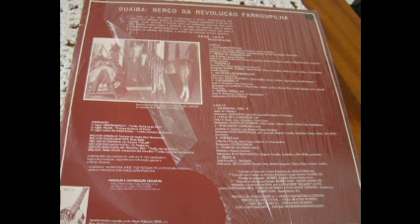Pêlos - José Claudio Machado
Reculuta Da Canção Crioula - 2ª Edição - Novembro de 1985
"Recutando a potrada corro as varas da mangueira No bate patas do campo"
Ritmo: Chamamé
Conquistou o prêmio de 2º Lugar (Troféu Guitarra de Prata), Melhor Intérprete.
Músicos:  Bombo Leguero (Renato Dias), Violão (Marco Dias e Andrei), Gaita (Élio Xavier "porca veia")
Também interpretada no CD Campesino - 1997 E No Meu Rancho CD2 - 2008. E por Joca Martins no Clássicos da Terra Gaúcha CD 2 - 2003. Pelo conjunto Os Serranos na voz do Zé Cláudio no disco Isto é Os Serranos - 1987.
▬▬▬▬▬▬▬▬▬▬▬ஜ۩۞۩ஜ▬▬▬▬▬▬▬▬▬▬▬▬▬
Recrutando a potrada corro as varas da mangueira.
No bate patas do campo, só ficam vultos e poeira!
São gritos de bamo-cavalo
toca-toca, êra-êra...

Entre potros que amansei,
Que sentei meu lombilho,
Foram baios e ruanos, sebrunos e douradilhos,
Já quebrei muitos tubianos, alazão, preto e tordilho,
De vinagre até um negro, todos os pêlos eu encilho,
Gateados e lobunos, zainos também domei,
Um rosilho prateado em malacaras andei.

Arrucinei um bragado,
Um oveiro negro, um rosado
Um chita, um branco ou melado.
Um picaço pata branca,
Que por sinal desconfiado,
Especial baio-gateado,
Que nunca deixou-me a pé,
Um tostado bico branco,
Tropiei muito pangaré,
Um colorado cabano,
Um azulego mui feio,
Que às vezes em volta do rancho
Deixava mascando o freio
Só me falta o potro mouro
Que é pra sentar meus arreios.

►Contribuição: Guga Carrera
►Contribuição informação músicos: PauloNatanael Dos Santos Sanabre